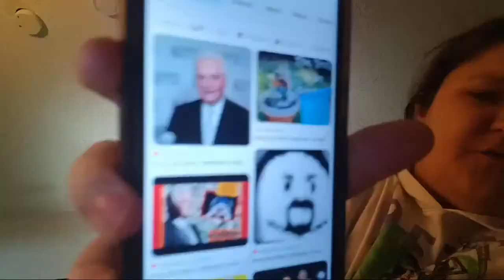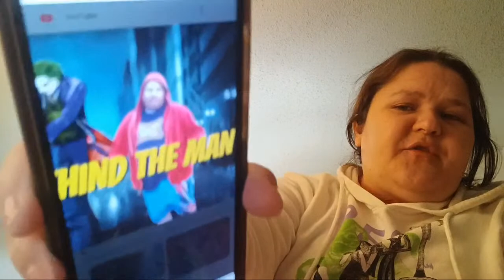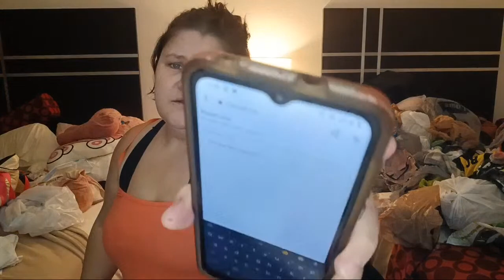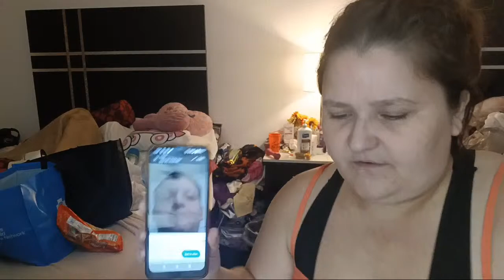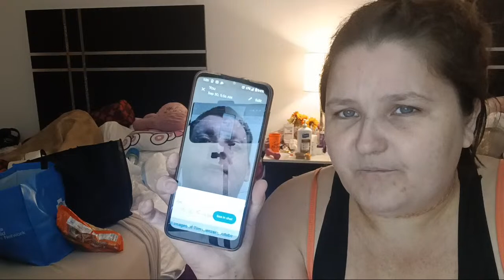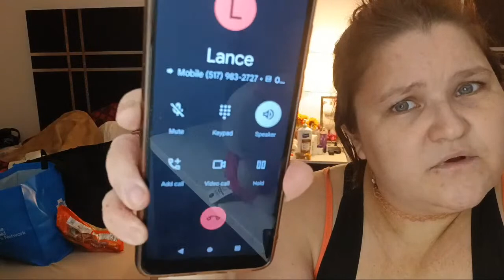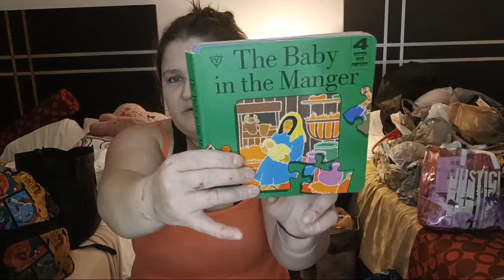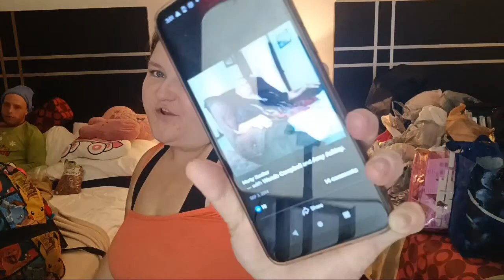Part 1 - Cleaning & Organizing stuff to put I'm the Storage Unit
Hey Guys Krystalstation Here 🎃❤️🎃